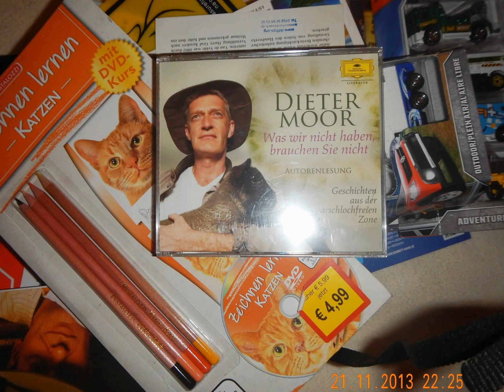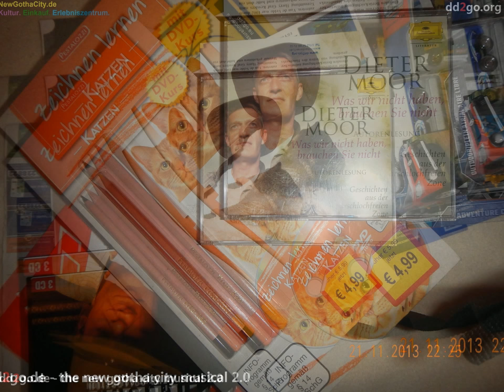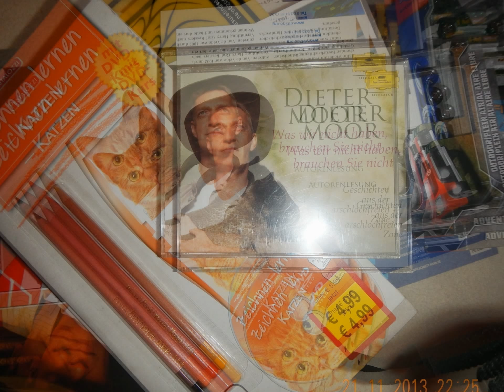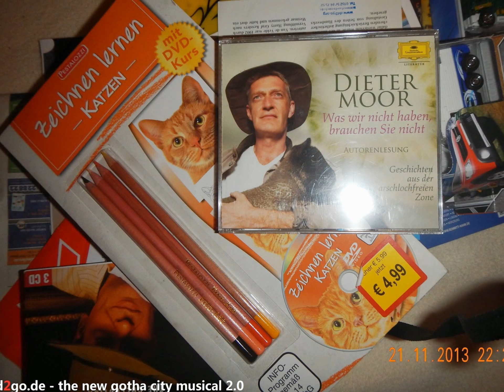Wer uns nicht versteht, hat schon mal ein Problem weniger.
das geringe öffentliche Interesse am modernen smarten ÖPNV im Landkreis Gotha dokumentiert diese amtliche Statistik

Nach dem "Geschäftsmodell" des Leonardo da Vinci könnte man langfristig auch mit elektrifizierten Landstrassen, Bundesstrassen und Autobahnen als Kleinanleger im Freistaat Thüringen gutes Geld mit Volksaktien verdienen

Ein zuverlässiger, sicherer, sauberer und intelligent städteübergreifend vernetzter öffentlicher Personennahverkehr (ÖPNV) ist eine wesentliche Grundlage für eine nachhaltig zukunftsorientierte Entwicklung einer Region. Diese "Weisheit" konnte man schon in den 1970-er Jahren ab 1977 an der Technischen Hochschule Leipzig studieren und in der täglichen Praxis testen

Der Gossraum Leipzig ist ein gutes Beispiel für eine gelungene vernetzte Regionalentwicklung - auch wenn dieser Prozess als dynmischer Entwicklungsprozess niemals zum Abschluss und damit niemals zu einer "Fertigstellung" kommen wird. Einen Blick in die naheliegende Zukunft von New Gotha City gewährt ein Blick in die "Smart City" von Salzburg - logischerweise

Die Stadt Erfurt und der Landkreis Gotha haben in der Summe so viele Einwohner wie der Landkreis München

Der Landkreis Gotha und die Stadt Gotha könnten also für eine intelligent vernetzte ÖPNV-Region unter dem Label werben - sofern es dafür ein kollektives Interesse gäbe.

Die "Industrielle Revolution 4.0" wurde proklamiert - mit nicht absehbaren Folgen für die gesamte Industrie und für die in der Industrie Beschäftigten und Unternehmer

Wir werben für unser Hobby - unseren klassischen Traumberuf mit dem schönen alten Namen "Ingenieur".

WEIMAR musste zwischen 1990 und 2015 wirklich 25 Jahre lang nicht sparsam sein. Selbst die moderne Trolleybus-Stadtomnibus-Technik wurde mit EU-Förderung gegen total veraltete Mercedes-Diesel-Busse ausgetauscht, wie man in alten YouTube-Dokumentarfilmen sehen kann

Im Freistaat Bayern hätte man das, vermutlich, zur selben Zeit nicht zugelassen. Aus ökonomischen wie aus ökologischen Gründen. Der junge Freistaat Thüringen hatte 1990 zu wenig Fachkräfte - wer mobil und gut ausgebildet war, verliess als junger Ingenieur das Land Thüringen in Richtung Süden oder in Richtung Westen. Verständlicherweise. Goethe und Schiller hätte ihre helle Freude am EU-Freistaat Thüringen - hätten sie die Chance, heute hier als intellektuelle Gastarbeiter aus Hessen und Baden-Württemberg leben zu dürfen. Lothar Späth hatte seine Chance gut genutzt - wie die Stadt Jena ihre Chancen, jungen Leuten eine Perspektive zu geben, noch heute, im 21. Jahrhundert, erfolgreich nutzt. Was noch fehlt, das sind Straßenbahnverbindungen zwischen Jena und Weimar sowie zwischen Weimar und Erfurt.
Goethe hätte, ganz bestimmt, den Bau einer Straßenbahnverbindung zwischen Erfurt und Gotha empfohlen - hätte er gewusst, was eine Strassenbahn eigentlich ist. Herr Geheimrat Goethe kam oft und gerne zu seinem Grossvater nach Gotha

GOTHA musste zwischen 1990 und 2015 keine Bange haben - es konnte Rücklagen bilden und ein modernes Stadt-Bad bauen und sogar die Thüringerwaldbahn-Haltestelle am Hauptbahnhof GOTHA erhalten und moderniseren

Nun hat GOTHA bewiesen, dass einer engeren Zusammenarbeit mit ERFURT nichts mehr im Wege steht - ergo die Straßenbahnen beider Städte, parteipolitisch neutral geführt, sich zu einem gemeinsamen Netzwerk-Unternehmen vereinigen könnten

Diese Jahrhundertaufgabe müssen Finanz-Fachleute lösen helfen, die von Jahrhundertaufgaben etwas verstehen.

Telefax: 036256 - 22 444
Mobiltelefon: 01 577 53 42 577